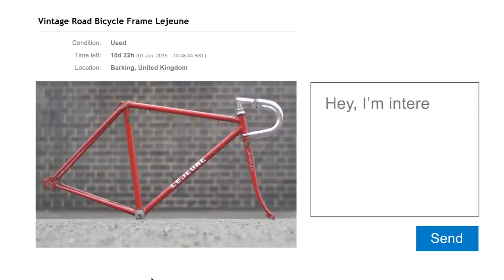Oakley In Residence: London – Back on the Road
Back on the Road sent Oakley undercover to find passionate cyclists across Europe aiming to stoke their passion for the sport by secretly buying, restoring and returning bikes they thought had seen their last miles.